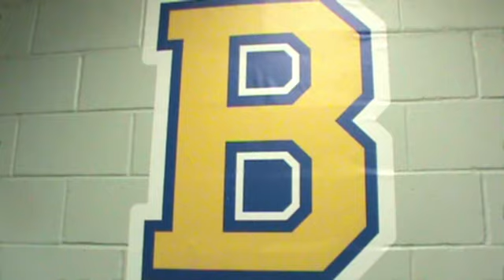Butler Team Preview 2015-2016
The following is a team preview video on the Butler Bulldogs wrestling team from Butler High school in Morris County, NJ.